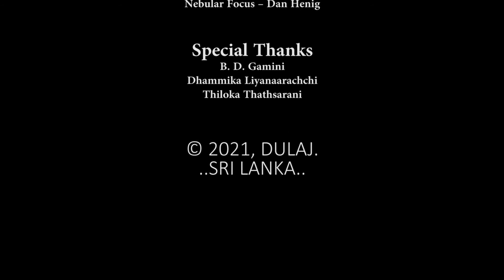Makandawa Rain Forest l මාකන්දාව රක්ෂිතය l Documentary video with English subtitles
Makandawa Rain Forest l  මාකන්දාව රක්ෂිතය

Music
You Tube Music Library  l  Nebular Focus – Dan Henig